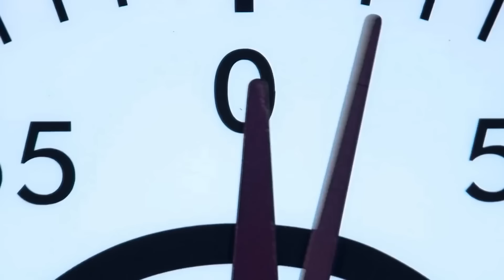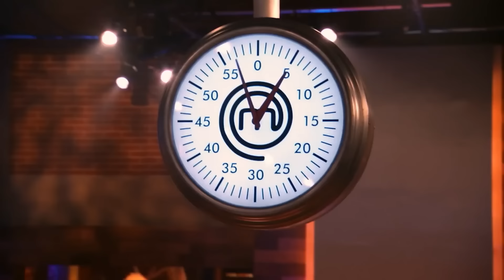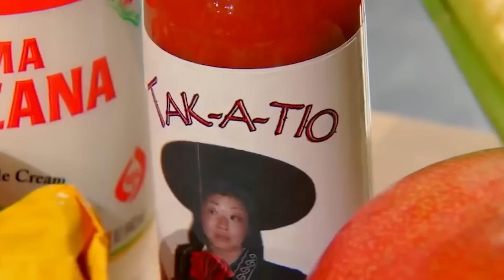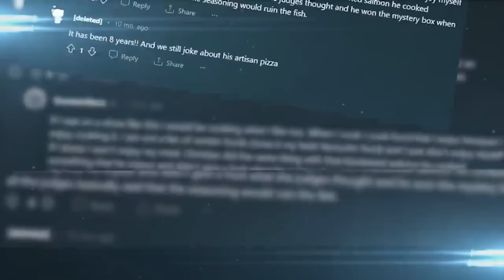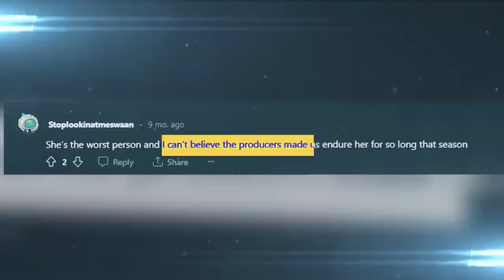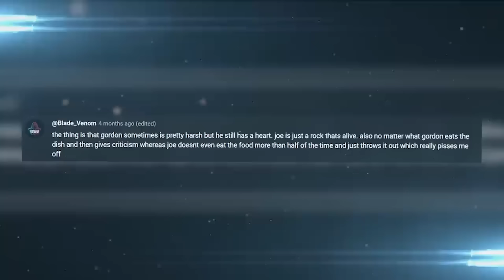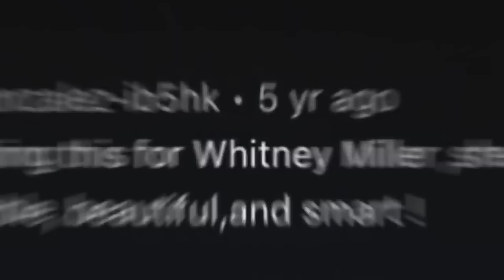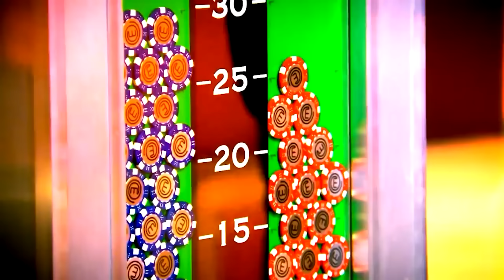The Most DISGUSTING MasterChef Dishes EVER..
MasterChef has had some super gross dishes over the years. Today we'll be going over the most disgusting MasterChef dishes of all time.